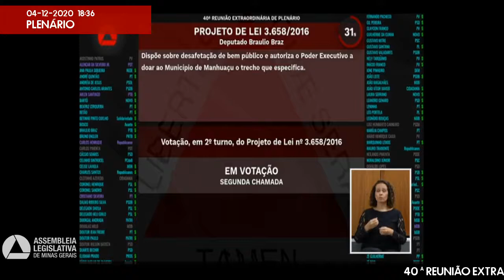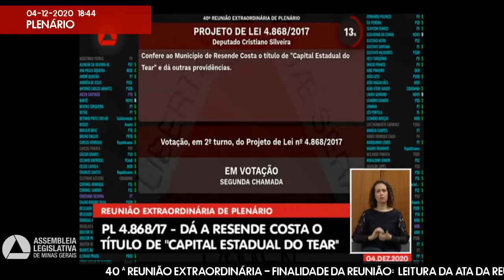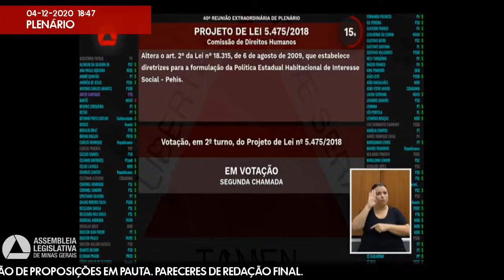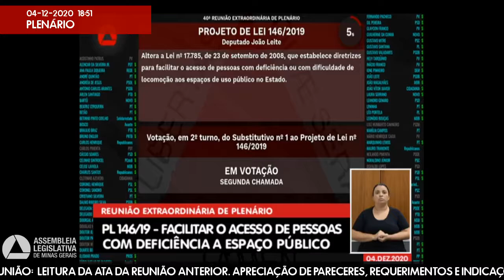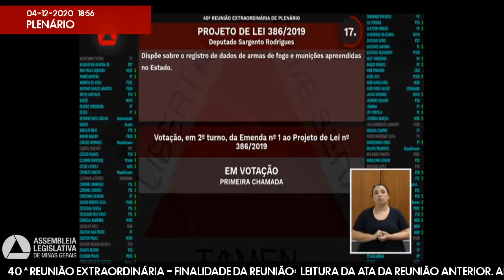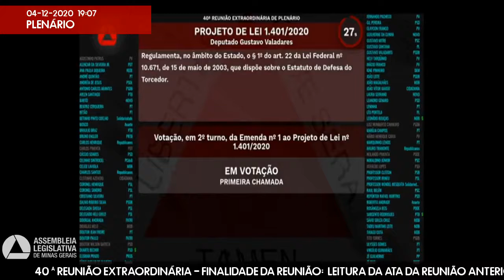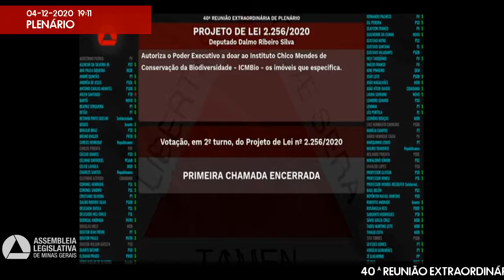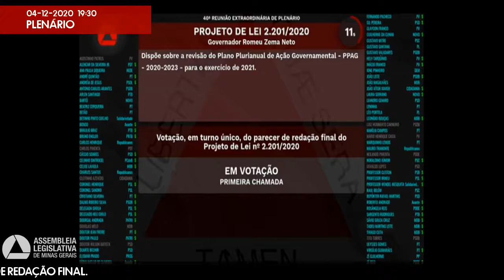04/12/2020 18:00 - 40ª Reunião Extraordinária